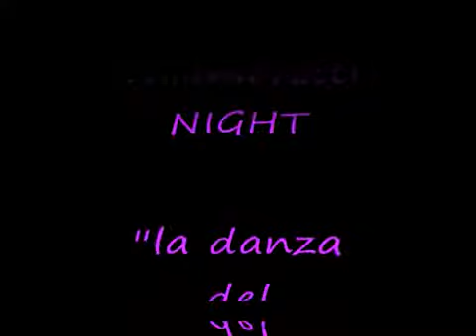Da_Chiambretti_Night_IL_BALLETTO_della_DANZA_del_VENTRE_...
Da_Chiambretti_Night_IL_BALLETTO_della_DANZA_del_VENTRE_con_Monsignor_MILINGO